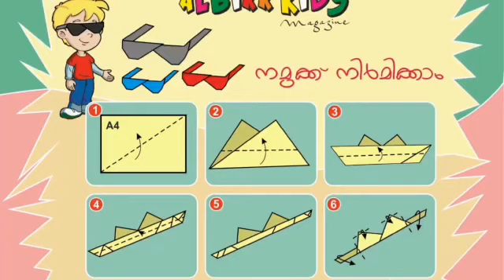ALBIRR|KIDS|MAGAZINE| CRAFT| PAPER 👀 EYEWEAR